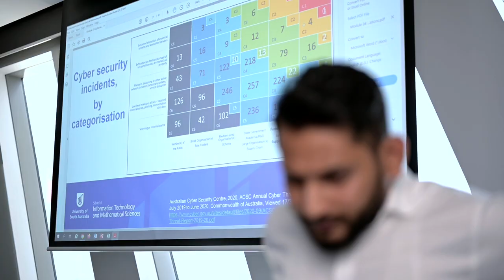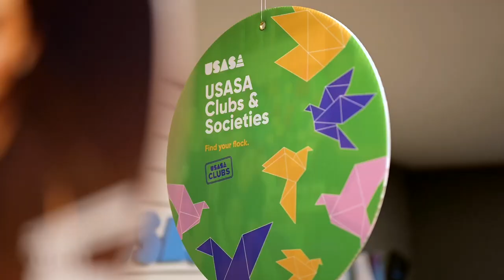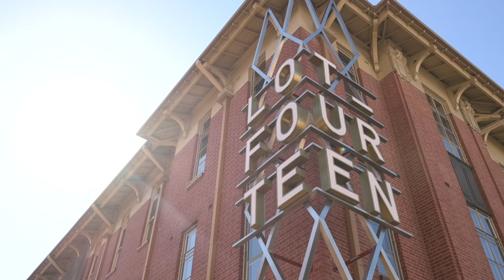UniSA Student Insight – Information Technology (Enterprise Management)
Hear from Mohammad, a Master of Information Technology (Enterprise Management) student, as he talks about his experience studying at the University of South Australia. Originally from Hyderabad in India, Mohammad finds the teachers very supportive and enjoys the easy-going lifestyle in Adelaide.